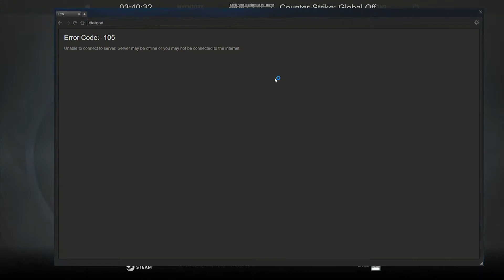A Different type of Spin Bot - CSGO Overwatch Ep1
Thanks for tuning in to The Geek Mafia™ Network!